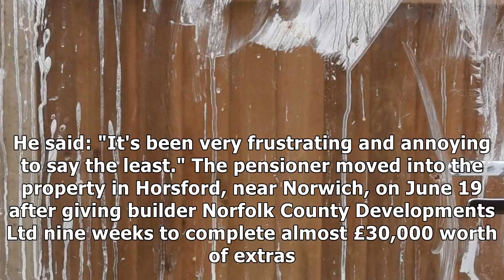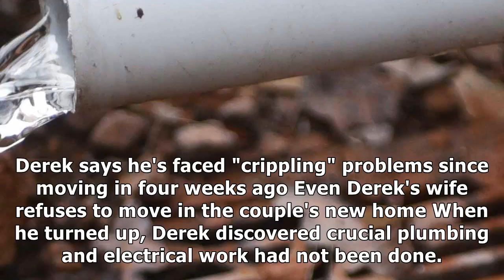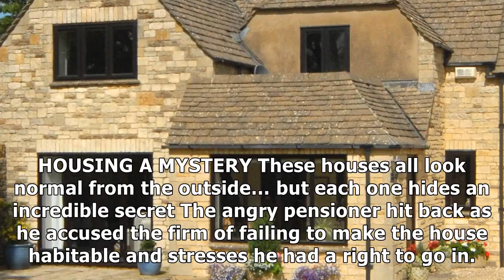Norfolk granddad, 78, horrified after he moves in to £520,000 five-bed new build home only to disco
Norfolk granddad, 78, horrified after he moves in to £520,000 five-bed new build home only to discover it’s not finished and needs needs 17 weeks more work
HOME IN NEED OF A HAMMER Devastated Derek Jordan said his new gaff was so "shodd...